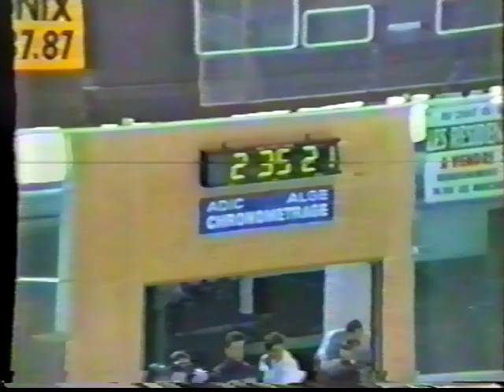Vintage Short Track Tapes : WCH_CHAMOINIX-03-1986